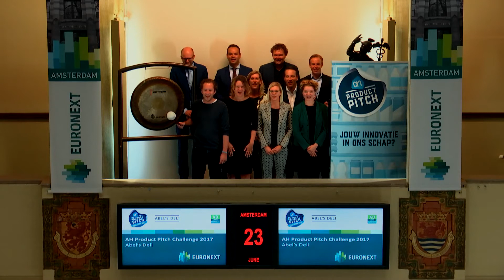Winnaar AH Product Pitch luidt gong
De Amsterdamse beurs van Euronext wordt geopend door Jesse van Donk, winnaar van de AH Product Pitch 2017, samen met jurylid Marit van Egmond, directeur Merchandising & Sourcing Albert Heijn.

Abel’s Deli van ondernemer Jesse van Donk, heeft de wedstrijd gewonnen en gaat gedurende een jaar een brede samenwerking aan met Albert Heijn, wint coaching om groeiplannen te realiseren en een investeringspakket ter waarde van  €125.000. De jury van experts wees ook een tweetal runners-up aan, die naast schapruimte en coaching een investeringspakket winnen, ‘Lekker in een potje’ en de ‘Bouillon Brothers’.

Jonge ondernemers met een vernieuwend product en een eigen BV konden zich inschrijven, zodat hun product mogelijk in het schap van Albert Heijn komt. Met de wedstrijd wil Albert Heijn jonge ondernemers stimuleren, en hun klanten verrassen met vernieuwende producten. Albert Heijn is onderdeel van het aan Euronext genoteerde Ahold Delhaize (ticker symbol: AD).